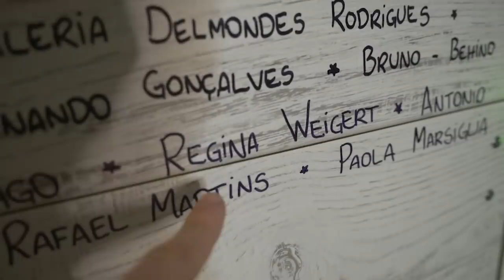5 Boas Notícias do Brasil!